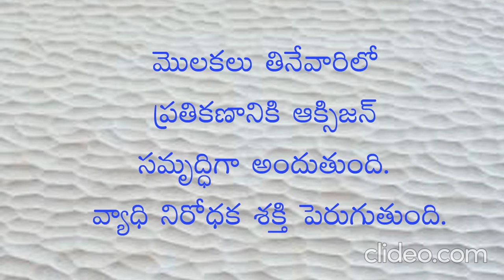Good nutrition sprouts I Health benefits of sprouts I చక్కటి పొషకాహారం మొలకలు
Good nutrition sprouts. Health benefits of sprouts.